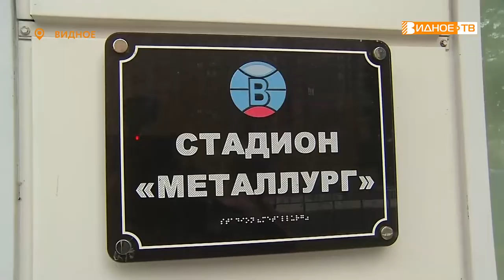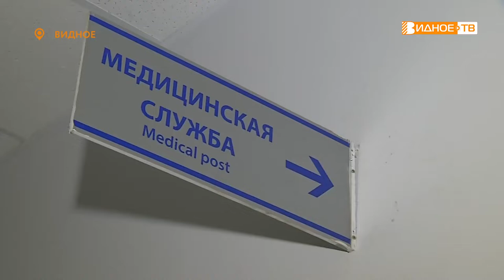ПОД КОНТРОЛЕМ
Депутат Московской областной думы Владимир Жук посетил Ленинский городской округ, чтобы проверить ход выполнения работ по капитальному ремонту домов в исторической части города Видное. Также в повестке дня народного избранника был осмотр доступной среды на стадионе «Металлург». О результатах инспекции, расскажет Юлия Погосьян.